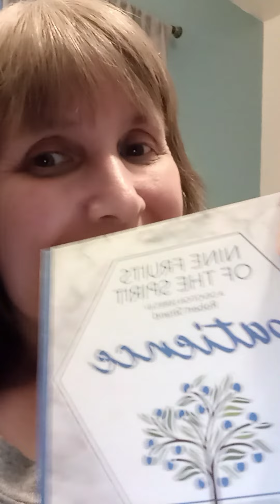sharing the fruits of the Spirit, Galatians Ch 5.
Gods Unfolding Plan Ministry  on Facebook.  Also as part of satellite  Ministry thru a local church.